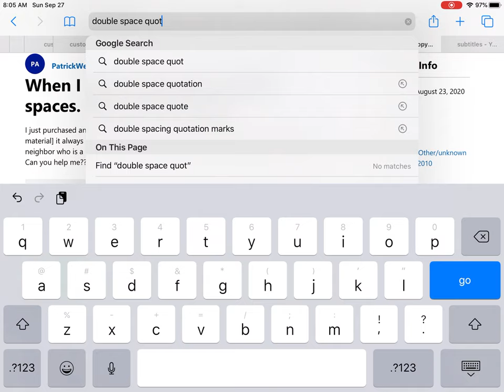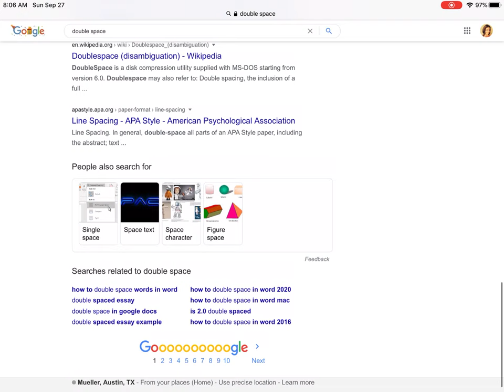Among us my third video I might upload daily